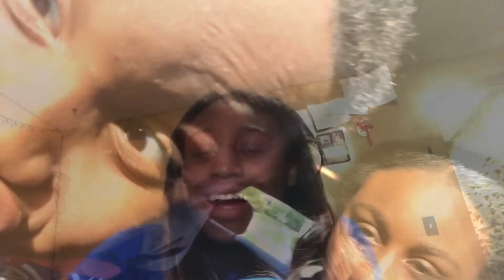MY FIRST WEEK OF WORK! and finally gotten rid of old clothes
My first week working my new job. Also getting rid of old clothes to make room for the new!